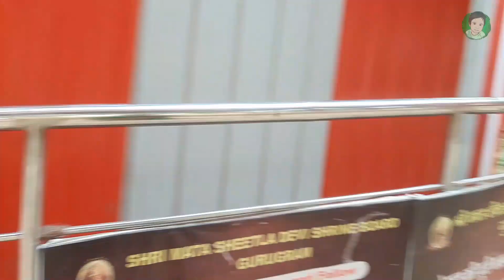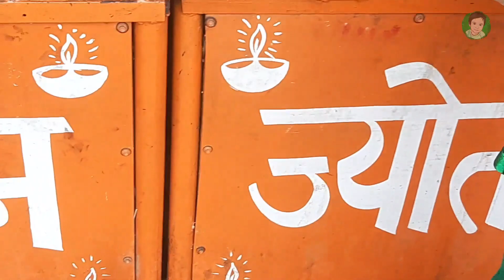Sheetla Mata Mandir vlog 2023